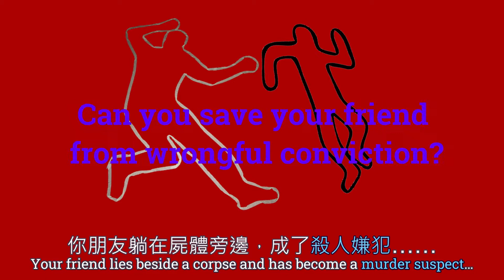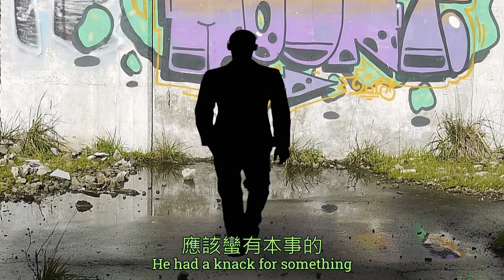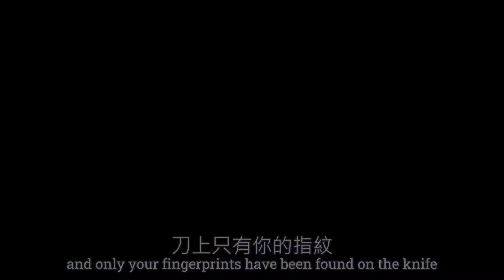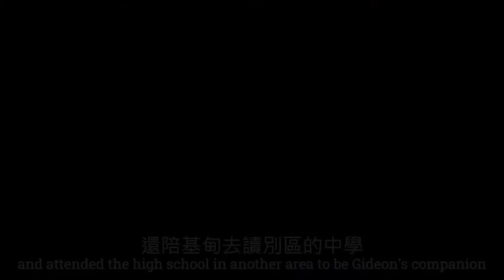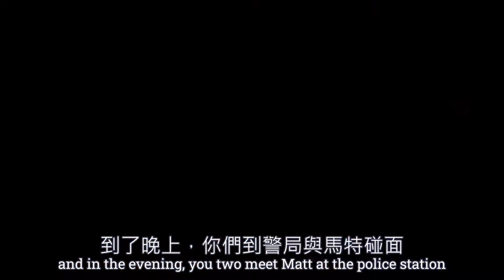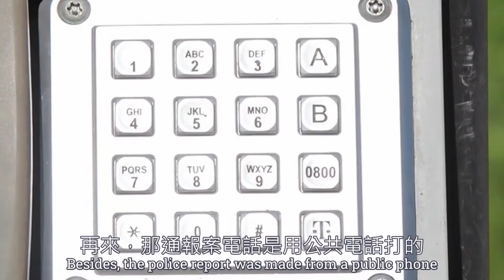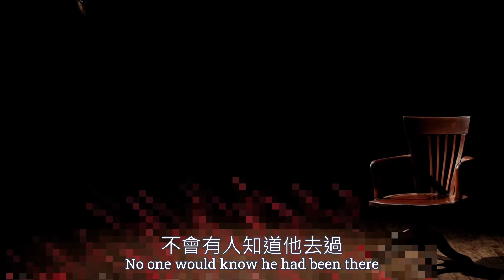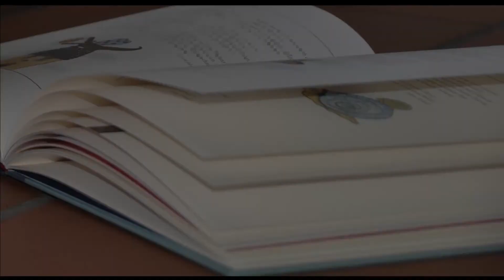【Detective Game】Your friend gets framed for murder, can you save him? [Crazy Detective 04]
Can you prove your friend innocent, and find a solution to the locked room murder? The answer video

Hi, my name is Jean Wu, a mystery writer from Taiwan. I've had 4 mystery novels published (currently only in Chinese), and I hope you enjoy the detective games here!